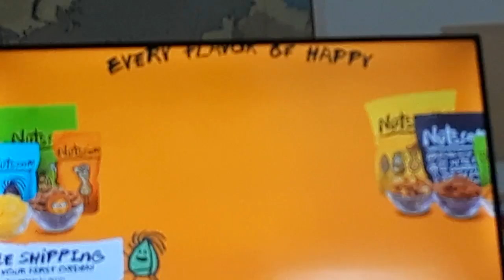Cartoon Network Sign Off Cartoonito Sign On Wed Jun 28 2023